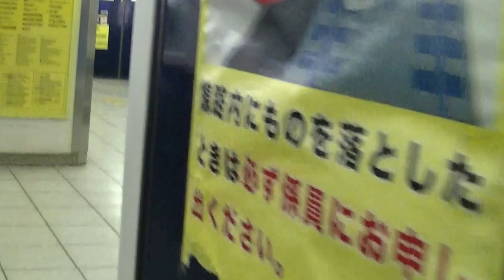東京メトロ銀座線 表参道→（前面展望）→渋谷&移設前の渋谷駅